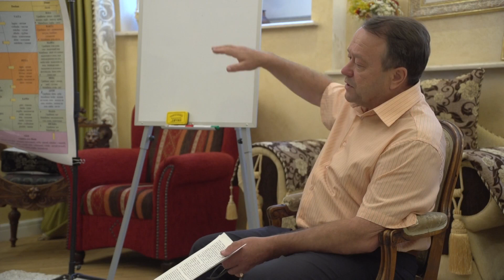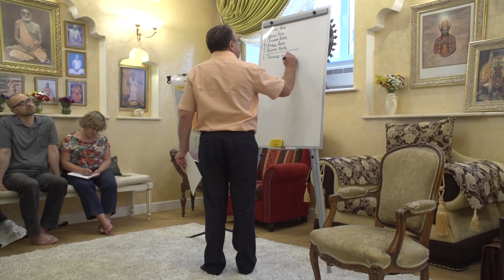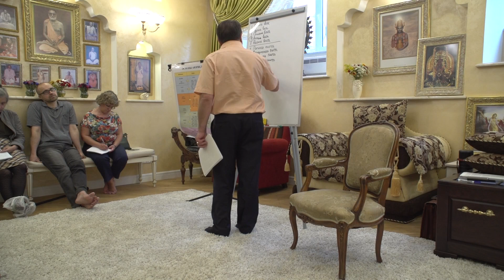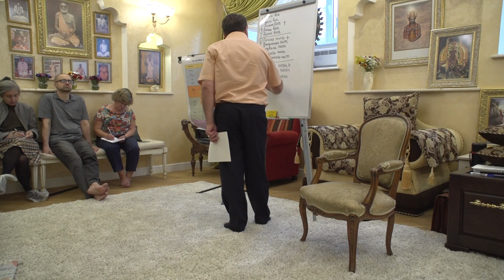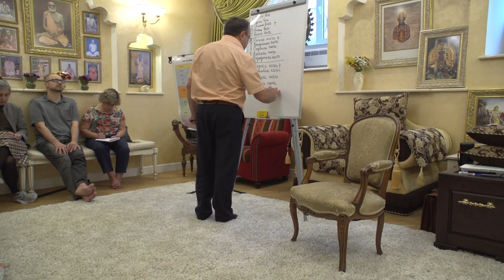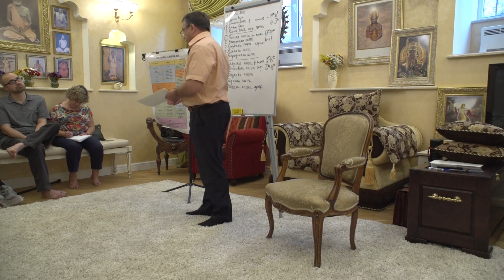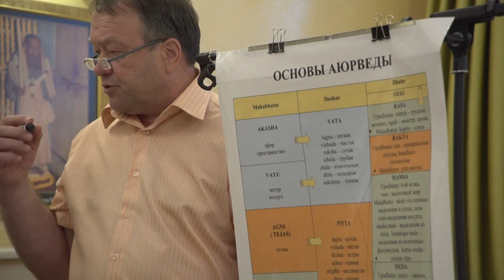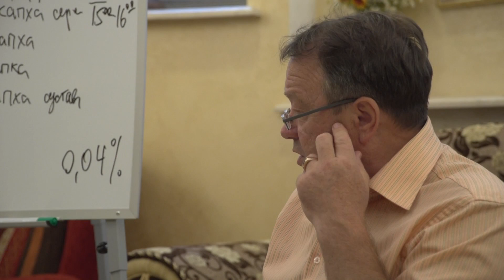Цикл лекций Авраменко Ю.М. (тема 3) часть 2 - Анатомия и физиология человека с позиции Аюрведы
Анатомия и физиология человека с позиции Аюрведы 2 часть - лекция Юрия Михайловича Авраменко в Центре Ведической культуры Роса Веда
1. К чему приводят запоры
2. Вьяна Вата
3. Пять субдош Питты
4. Почему дети болеют часто
5. Дробное питание с точки зрения Аюрведы
6. Дхату - ткани организма
7. Что такое Оджас
8. Как усилить Оджас
9. Аюрведа и молоко

Приобрести Аюрведическую продукцию вы можете в наших интернет магазинах